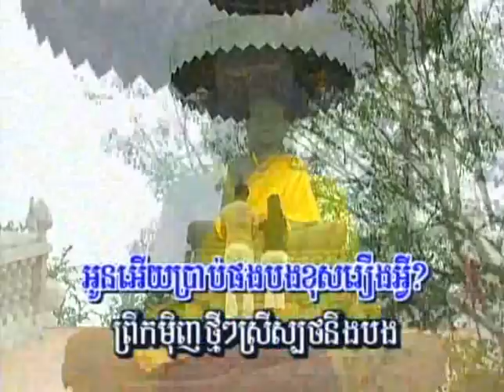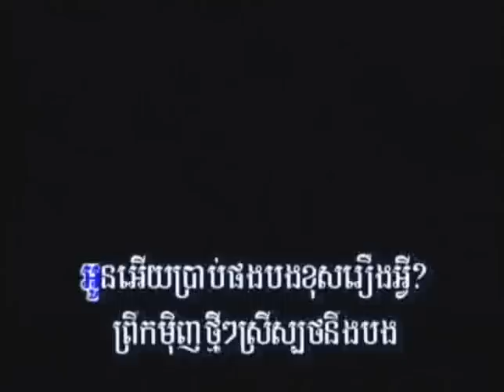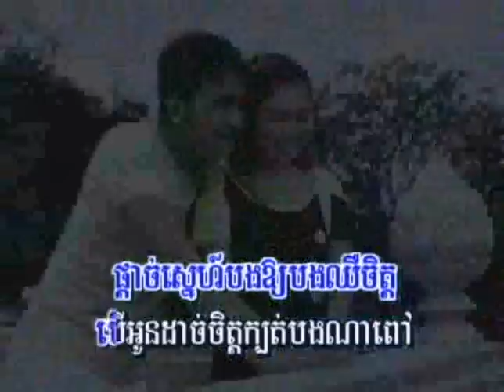Lngeach Neh Mean Rueng Ave (What's Wrong This Evening)